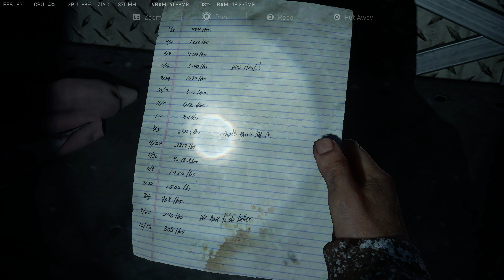The Last of Us Part I RTX3080 4K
Joel's most badass scene in the entire game. Small gameplay clip of The Last of Us at max settings. I'm using NVIDIA's DLDSR to upscale to 4K. Incredible good looking game. Even without raytracing. Not enough for a 60fps lock, though I'm using dlls balanced mode. Should try performance next, and it should be ok.

RIG

MONITOR - LG ULTRA GEAR 27GP850 1440p 180hz 1ms G-SYNC compatible HDR
GPU - ASUS TUF GAMING RTX 3080 10Gb gDDR6x OC EDITION
RAM - 32GB DDR4 3200Mhz 16cl
MOBO - Z590 ASUS TUF GAMING
PSU - 750W 80Bronze